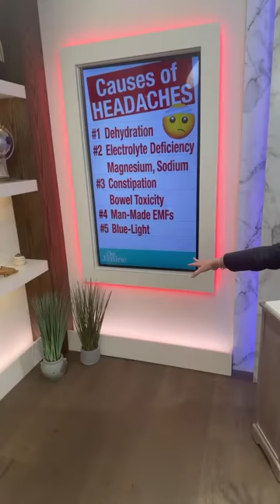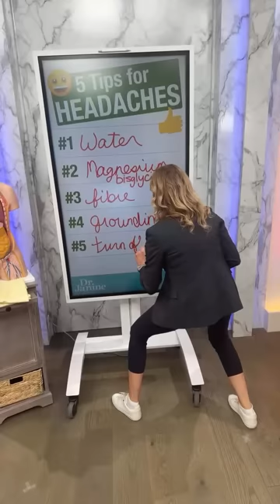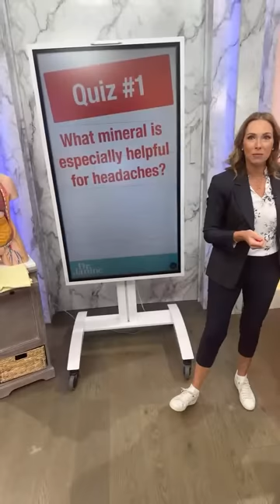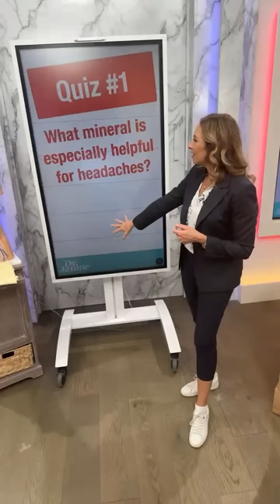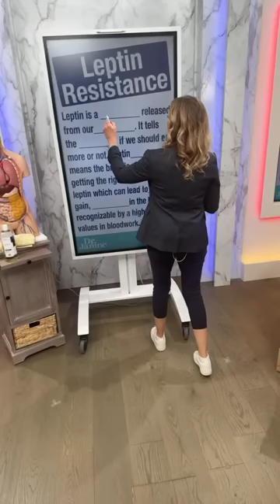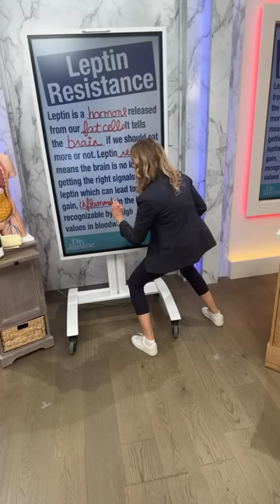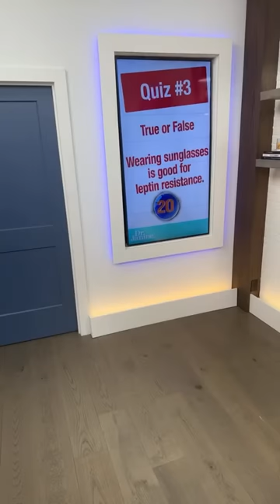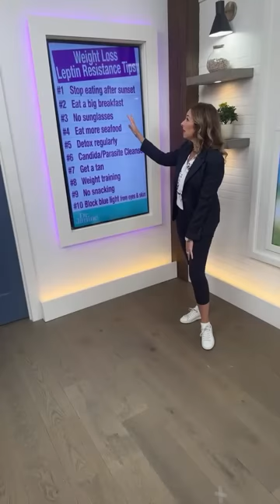Headaches Tips 🤕, Face Taping 🥰, Leptin Resistance, Detox, Acne Tips | Dr. Janine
In this episode of The Dr. Janine Show, Dr. Janine talks about causes and tips for headaches.  She demonstrates some face-taping techniques for wrinkles.  She shares some great tips for clearing up acne.  Dr. Janine recommends some tips to make full-body detox easy.  She explains more about what leptin resistance is and how it affects the body.  Lastly, Dr. Janine offers some tips for weight loss and fixing leptin resistance.

J9CON230467